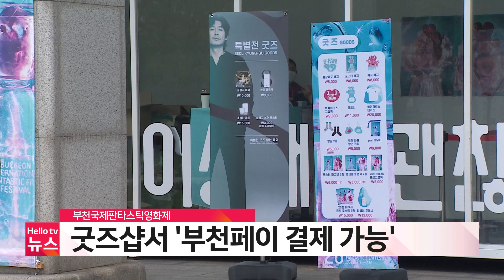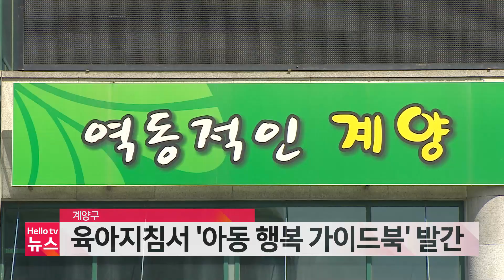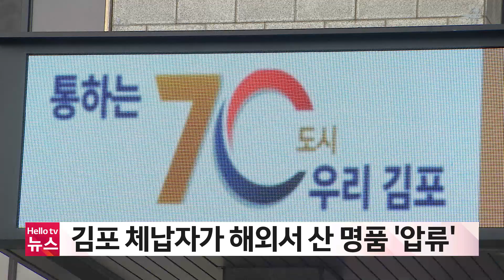AI 뉴스 경인 7월 13일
부천국제판타스틱영화제 굿즈샵 ′부천페이 결제 가능′
부천 심곡천 골목축제 개최...영화 상영·공연 열려
인천교육청, 중등 쌤튜브와 함께하는 여름방학 5주 프로젝트
계양구, 아동학대 예방 육아지침서 ′아동 행복 가이드북′ 발간
부천시·원미경찰서, 개인형 이동장치 안전 캠페인
김포 상습 체납자, 명품 사서 입국하면 세관서 ′압류′
김포 바다에 어린 꽃게 42만 마리 방류
부천시, 소상공인 상수도 요금 ′한시적 감면′
부천시, 상반기 도로 15개소 정비 완료
부천시, 무보험·과태료 상습 체납차량 ′번호판 영치′
부천시, 고용노동부 선정 사회적기업 육성 지자체 ′최우수상′